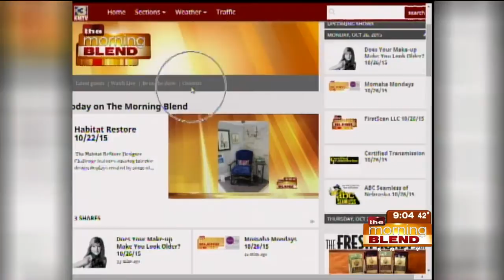Costume Countdown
Check out Jeremy's cool Star Wars Costume!